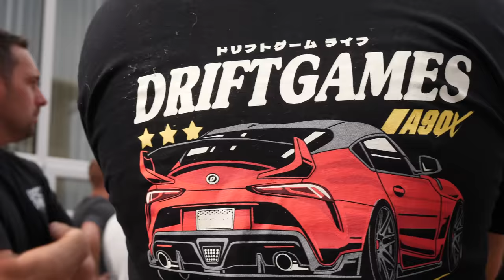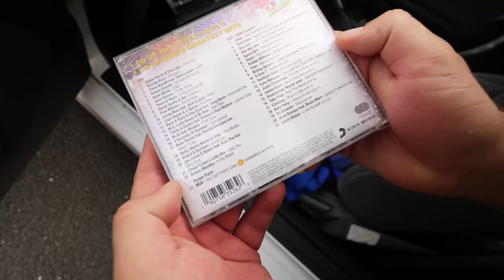Surprising everyone at a car show with our V8 Datsun 240Z!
3 weeks ago this Datsun was Orange and looked a bit boring, 3 weeks later we revealed the new-look Drift Games 240Z at the Old School New School car show in Ireland looking very different. Stanced wheels with BC Coilovers, a full wrap and widebody were just some of the mods!

Make sure you guys tell us what you want to see more of, or what we could change to make the vlogs more exciting/interesting for you guys.